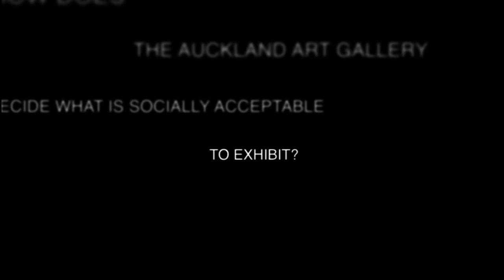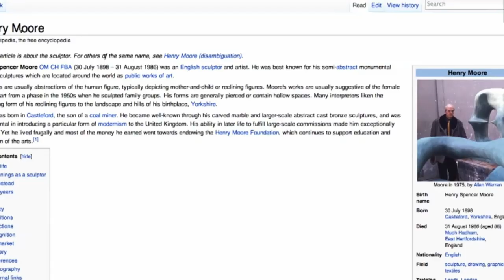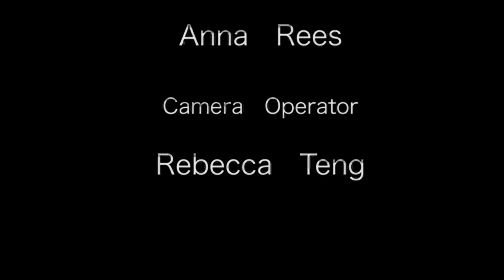Youth Media Internships 2012: What's socially acceptable to exhibit?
This year 11 secondary school interns from schools across Auckland participated in a facilitated enquiry process over 8 days during their holidays at the Gallery.

Their goal was to create short films that investigate a question, of their choice, about the Gallery. They worked with Gallery Educators and AUT Creative Technology Students to form their questions, storyboard, set up interviews with staff and members of the public, film and edit their films.